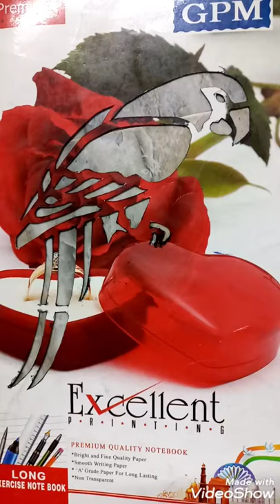Wall painting of parrot part-1